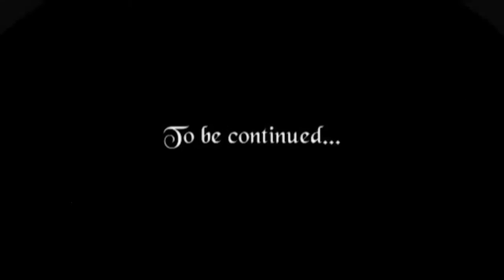The charabanc comes to London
After the Museum closed it's doors for the evening on the 29 October 2015 a rare charabanc dating back to 1914 was skillfully driven into the Museum. Now part of the Museum’s collection and on display to the public everyday. It certainly took us back in time...